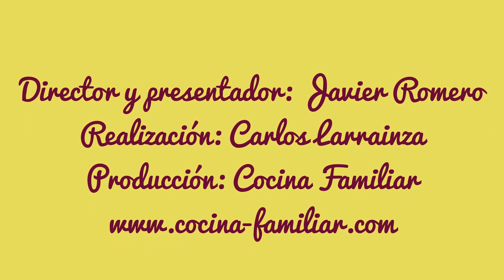Marmitako | Javier Romero Cap. 50 - Temporada 1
Marmitako, estamos ante un guiso muy conocido en la zona norte de España. Es comparable a las patatas a la riojana de aquí, pero cambiando el chorizo por bonito o atún y algunas diferencias más. Puedo decir con conocimiento de causa que es un plato de 10 y no se va mucho de precio, lo que lo convierte en ideal para el día a día.